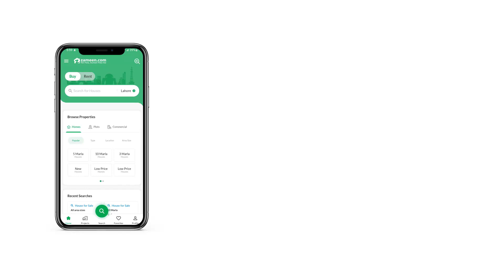1.7 MARLA SHOP FOR SALE IN TOP CITY 1 ISLAMABAD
5G Emporium Near By Kashmir Highway Motorway Airport Hospital Zoo Park Masjid Graveyard.
All Bus Terminals Available In 10 Minutes Drive. See Peg Route Available In 5 Minute Drive. Ring Road Available In 10 Minutes Drive. Islamabad 0.25 Minutes Drive. 3 Points Metro Available Zero Kilometre Drive. Metro Service Available In 24 Hour.